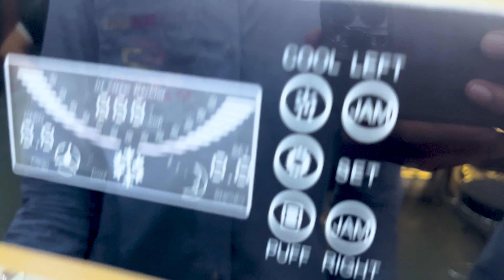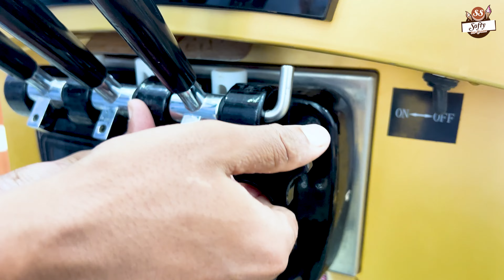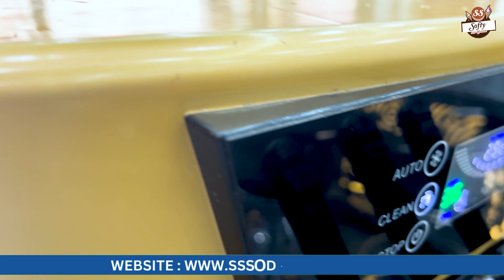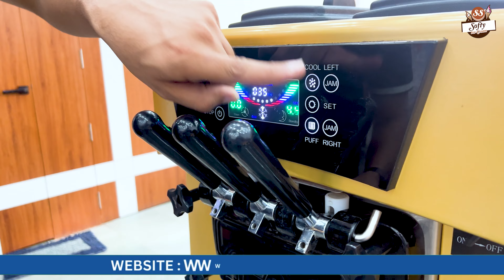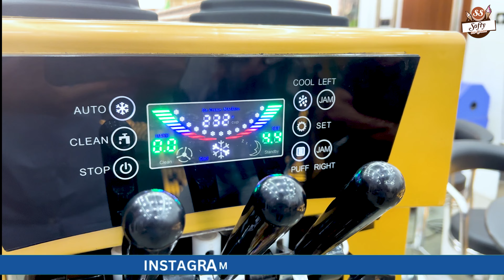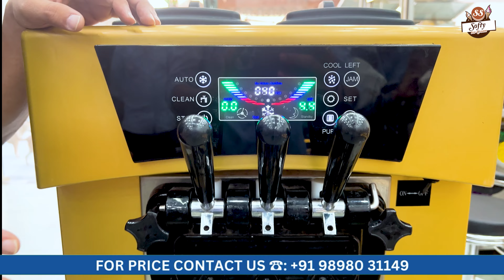Softy Ice Cream Machine | Full Business Guide ✨| With Live Demo 📌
2 + 1 Golden Softy Ice Cream 🍦 Machine ✅

ये मशीन गर्मियों के सीजन में ही आपको पूरे साल भर की कमाई कर के देगा 😍 | 7 ₹ की प्रोडक्ट को आप मार्केट में आसानी से 20 ₹ से 25 ₹ तक में बेच सकते हो ।
 ये मशीन दिन में 1000 कौन निकल कर देगा जिससे आप दिन का 1500 ₹ आराम से कम सकते हो 💸
साथ ही आपको हमारी कंपनी की और से बिज़नेस सेटअप की सारी ट्रेनिंग भी दी जाएगी ताकि आपका बिज़नेस सफल रहे ✅💸

ऐसे ही बिज़नेस Ideas 💡 के लिए हमें Follow ✅ करें और अपने बिज़नेस की सुरुअत करें । मशीन की क़ीमत जानने के लिए नीचे दिये गये नंबर पे कॉल करे और अपना मशीन बुक करें 👇🏻